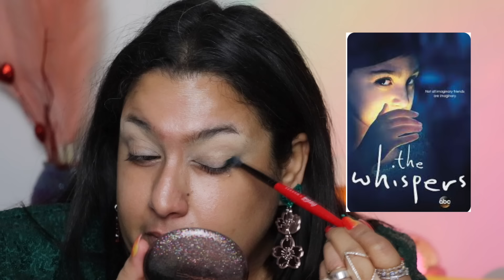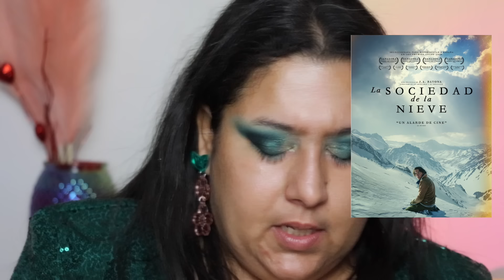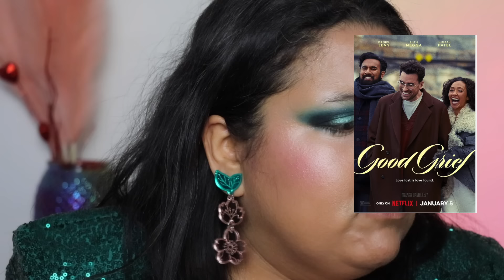Le docu qui m'a ennervé - VideoClub #2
La Collection Destination Japon est disponible maintenant.
elle est disponible sur etsy

🦋 Essence mascara primer
🦋 what's up beauty watch me mascara
🦋 colourpop lippie pencil - bull chic
🦋 colourpop lipstick - JV
🦋 about face eyebrow glitter
🦋 nails - impress

★ Pour m'envoyer du courrier:

Danisha POP

SAINT-LÉONARD
Québec
H1S 0E1

CANADA